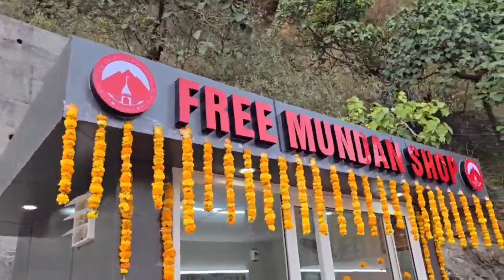Vaishno Devi वैष्णो देवी : श्राइन बोर्ड द्वारा भक्तों के लिए बड़ा तोहफा ताज़ा जानकारी । मौसम व हालत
Jai Hind.
!! Jai Mata Di !!